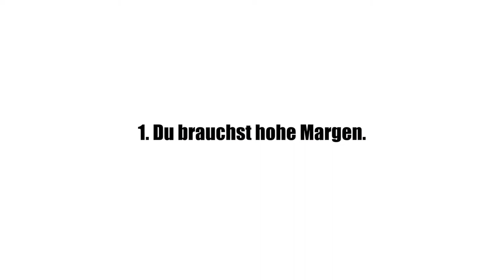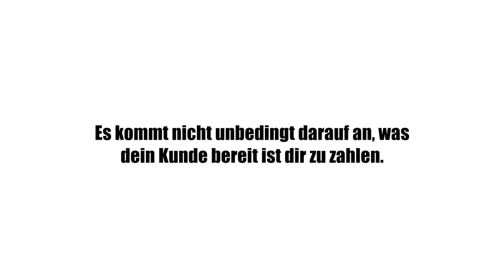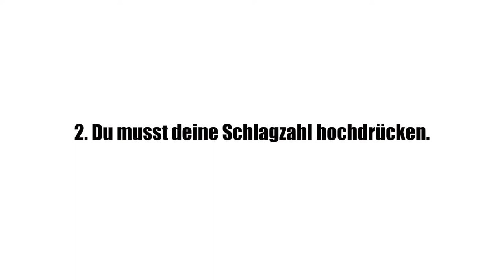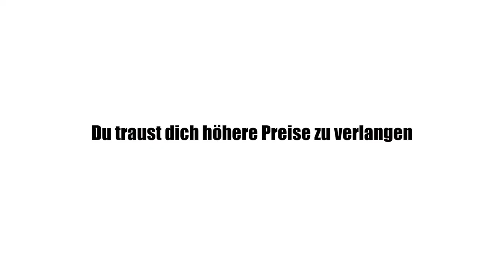Sofort 10.000€ mit der eigenen Social Media Agentur verdienen.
10.000€ im Monat mit der eigenen Social Media Agentur zu verdienen ist für viele Gründer der erste wichtige Meilenstein. Dennoch scheint es für viele da draußen unerreichbar zu sein. In diesem Video will ich dir zeigen wie schnell und einfach 10.000€ Monatsumsatz zu erreichen sind und das ohne Team oder horrende Fixkosten.

Seit 2017 coache ich Anfänger sowie erfahrene Marketer im "Social Media Agentur Academy" Programm und helfe ihnen dabei, ihre eigene Social Media Agentur aufzubauen, sowie dafür Kunden zu gewinnen. Wenn du mehr darüber erfahren oder selbst zum Social Media Profi werden möchtest

NG.🍀